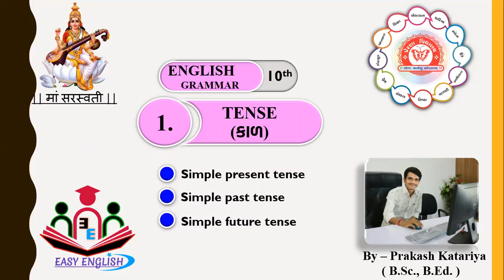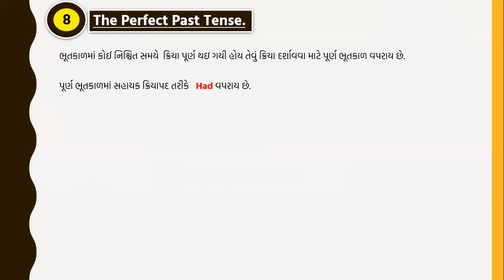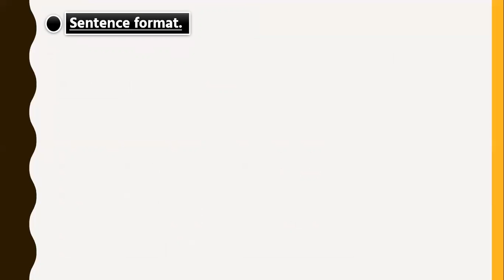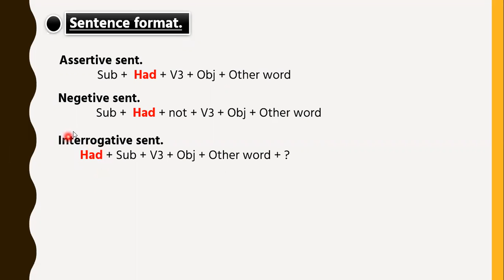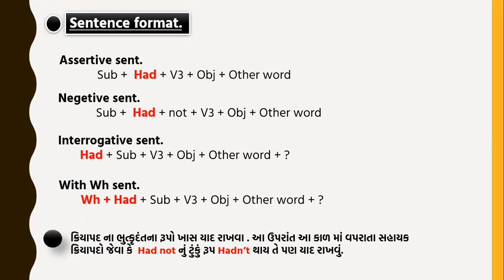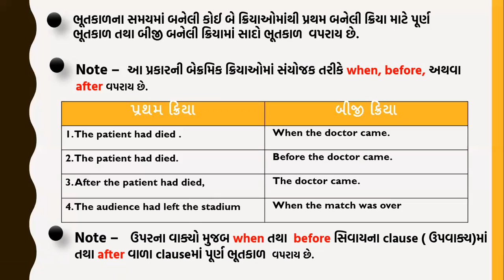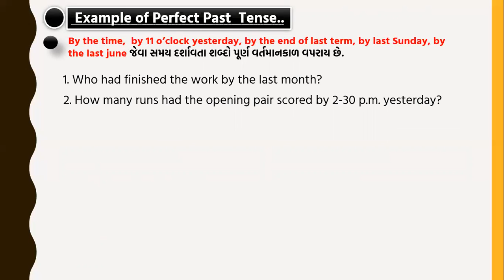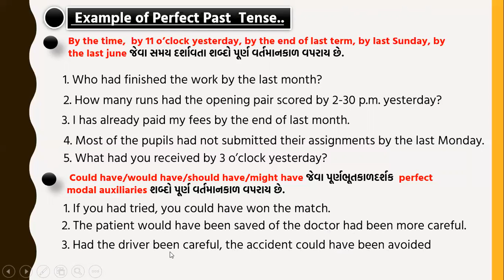STD-10 // ENGLISH GRAMMAR// TENSE PART-8// BY- KATARIYA PRAKASH